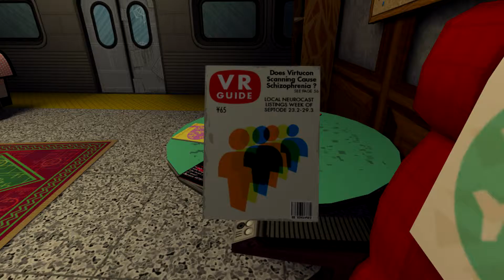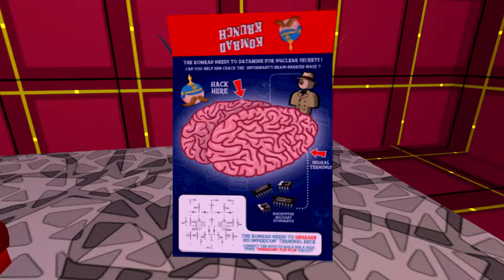Jazzpunk | It Takes a Master's Touch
Its not easy being an elite spy.